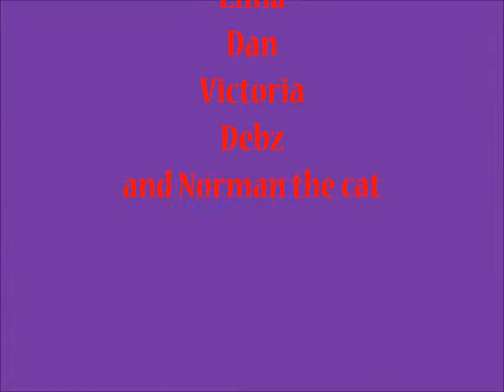Elinas Easter Hunt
My precious little Granddaughter doing her Easter egg hunt with her Mum and Dad (Dan and Victoria) and her Nana and Grandbald.